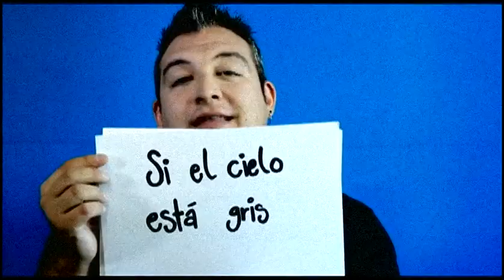Una Vida Contigo (Video No Oficial) - Jose Riaza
Hoy les presento "Una vida contigo", un viejo tema, un videoclip inédito que nunca salió a la luz. Sin más agradezco a todas las chicas participantes, a los amigos que nos asistieron y especialmente a Jaime Zaragoza​, Diana Barragan​ y Pablo Castellón​ por el gran esfuerzo.